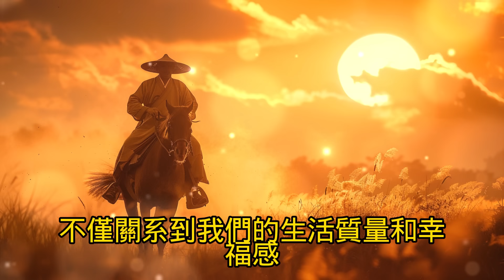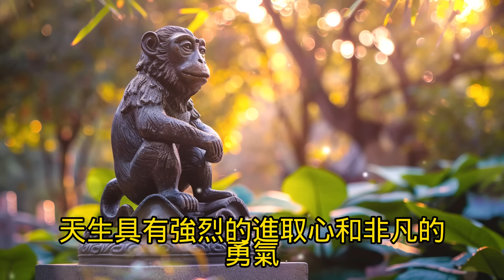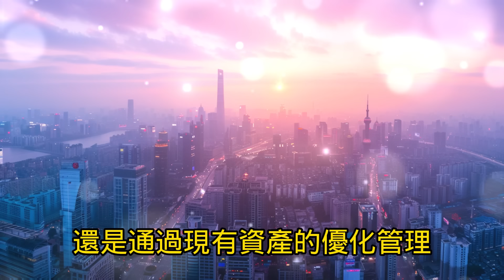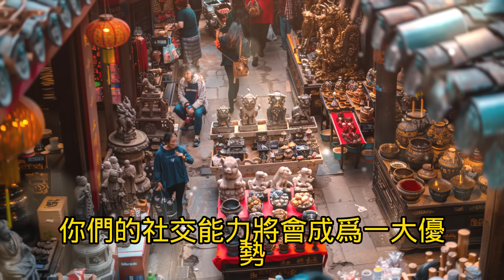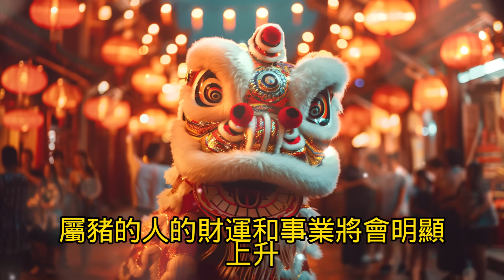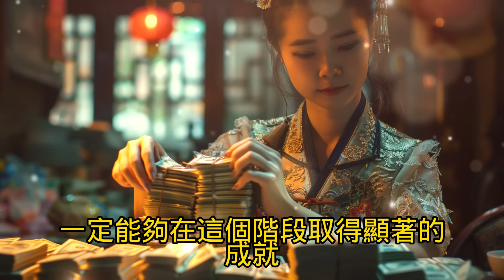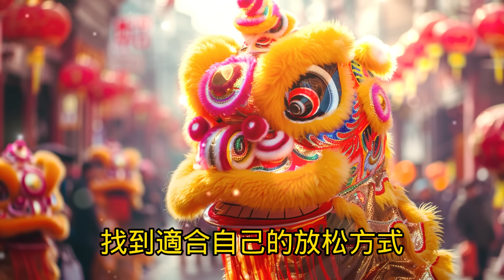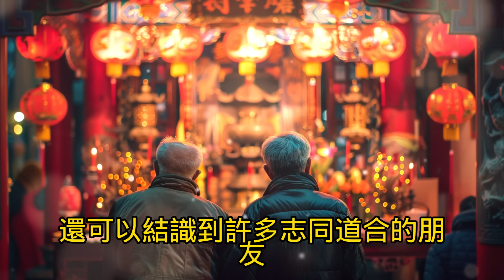老人言：就在今天6月30日，6生肖橫財大發特發，馬上有錢有福金滿屋